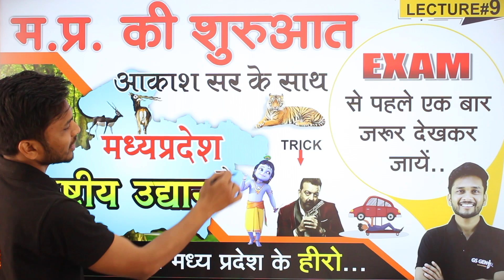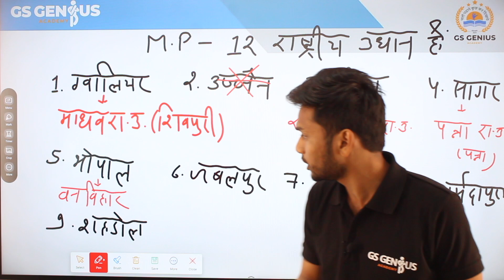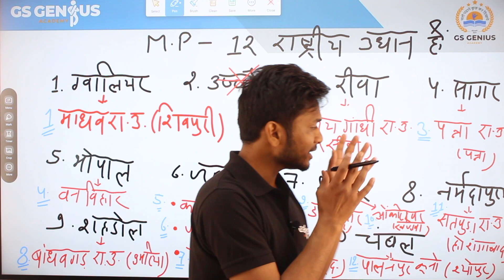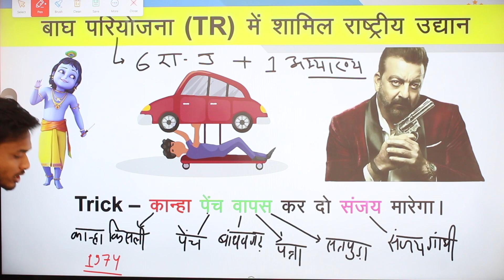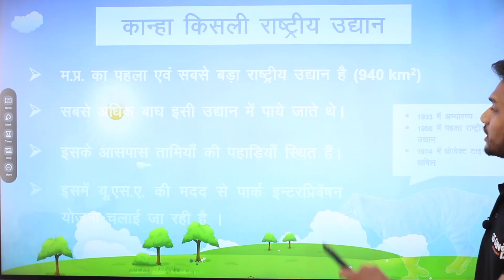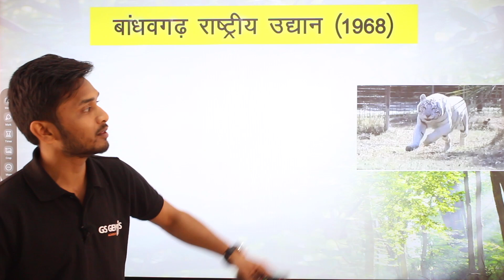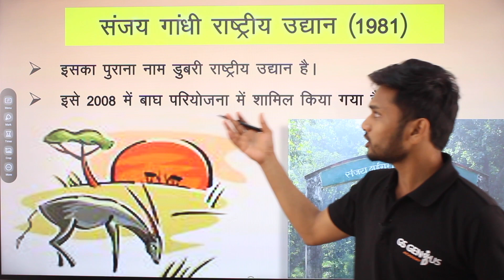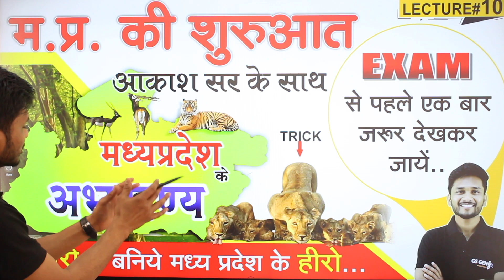मध्यप्रदेश के राष्ट्रीय उधान होंगे ट्रिक से याद / BASIC MP FOR ALL EXAM / viral video / by akash sir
Title-मध्यप्रदेश के राष्ट्रीय उधान होंगे ट्रिक से याद / BASIC MP FOR ALL EXAM / viral video / by akash sir

About this video